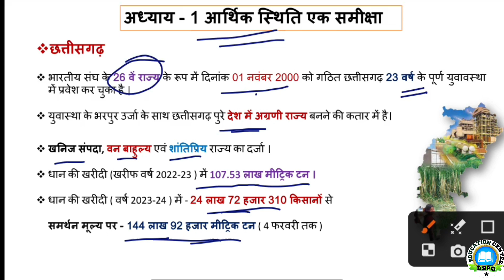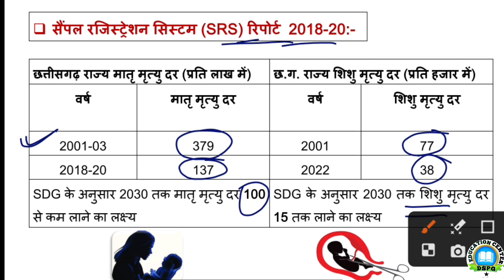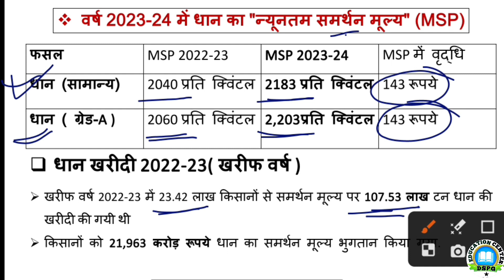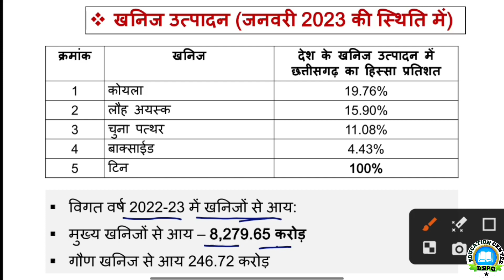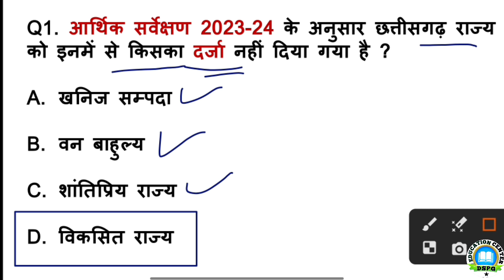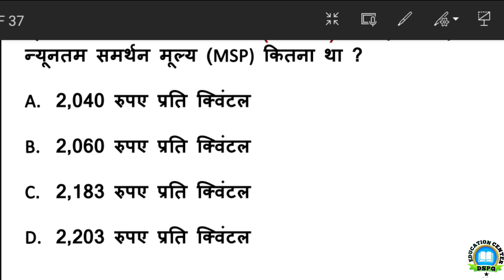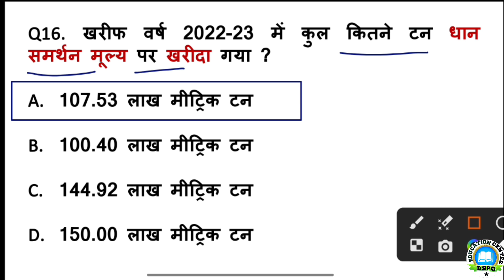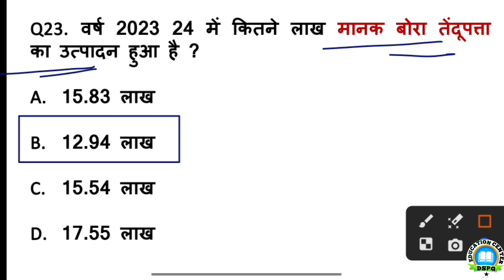छत्तीसगढ़ आर्थिक सर्वेक्षण 2023-24 | CG ECONOMIC SURVEY | CURRENT AFFAIRS | THEORY + MCQ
छत्तीसगढ़ बजट 2024-25

Chhattisgarh economic survey 2023-24,
छत्तीसगढ़ आर्थिक सर्वेक्षण 2023-24,
छत्तीसगढ़ आर्थिक सर्वेक्षण 2023-24 महत्वपूर्ण प्रश्न,
छत्तीसगढ़ करेंट अफेयर्स 2024,
छत्तीसगढ़ अर्जुना करेंट अफेयर्स 2024,
cg current affairs 2024,
cg budget 2024-25,
cgpsc | cgvyapam | cg adeo | cg hostel warden |